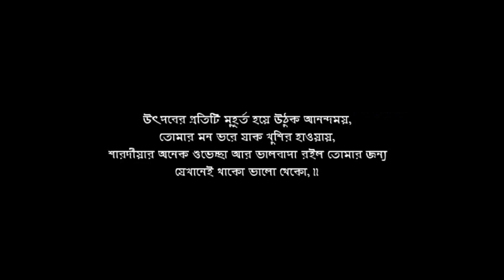Mahalaya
Funny video